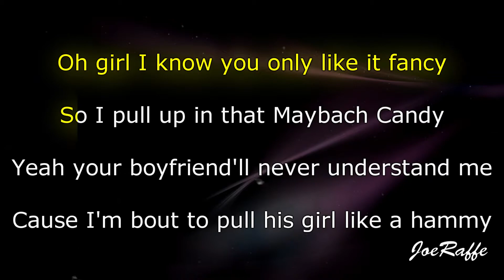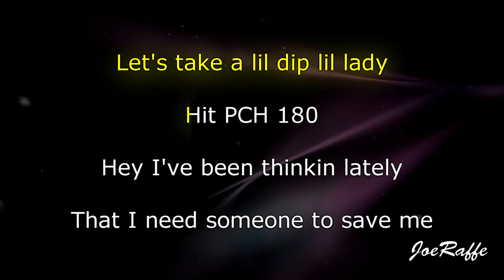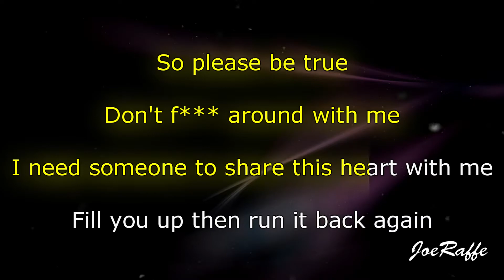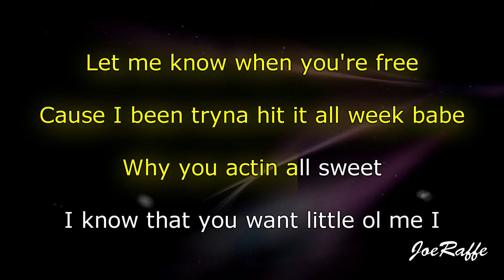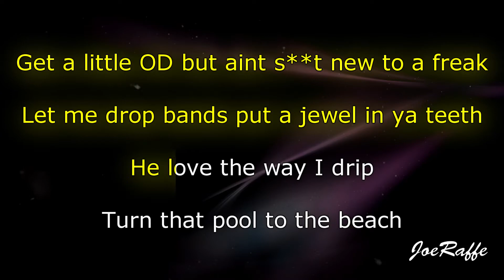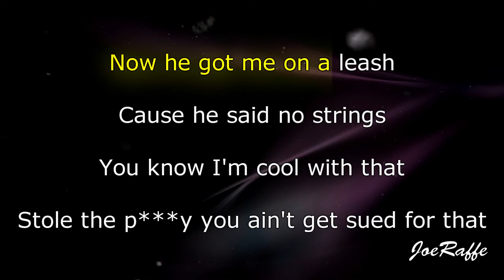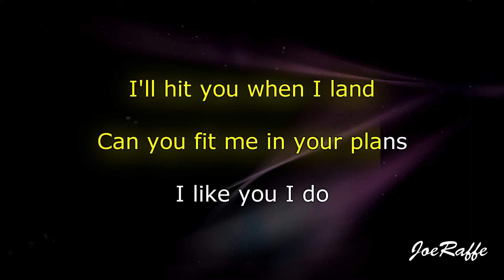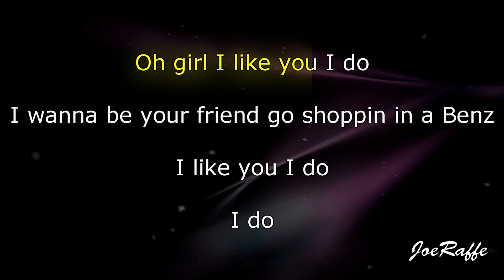Post Malone - I Like You (A Happier Song) Ft. Doja Cat (Karaoke)